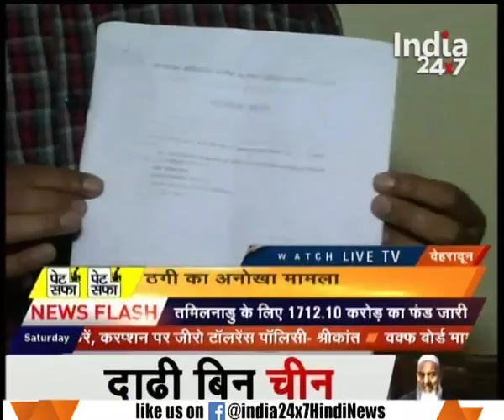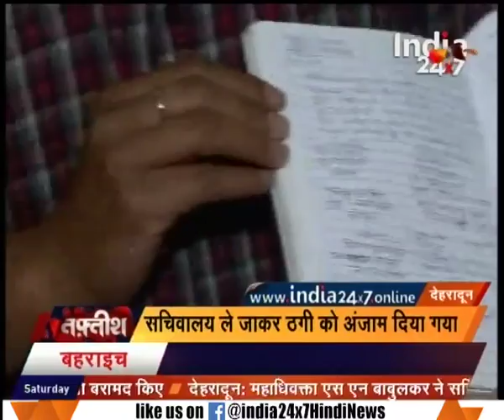Taftees : Graves of 60 cows found in former CMO's farm house in Behraich, U.P.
Graves of 60 cows found in former CMO's farm house in Behraich, U.P. Watch complete news story of Taftees for getting the detailed news updates!